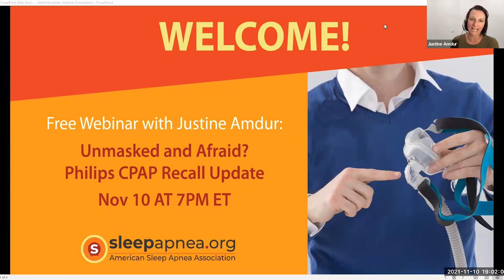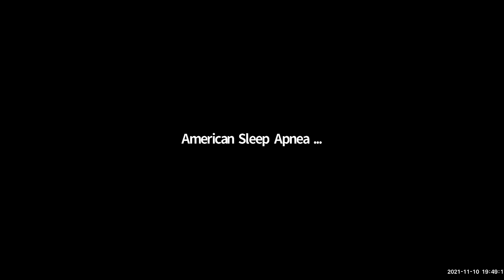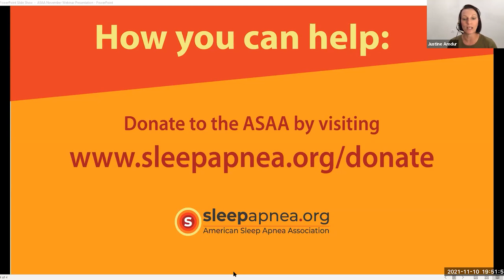Webinar: Unmasked and Afraid? Phillips CPAP Recall Update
On this special Webinar, we are updating our community on the Phillips recall effort. Our host Justine Amdur joins a panel of Phillips CPAP users affected by the recall who report on what they said to the Food and Drug Administration (FDA) about the recall process. There is also a peek behind the scenes of ASAA's efforts to solve the recall crisis.